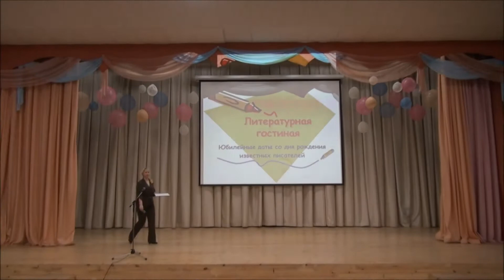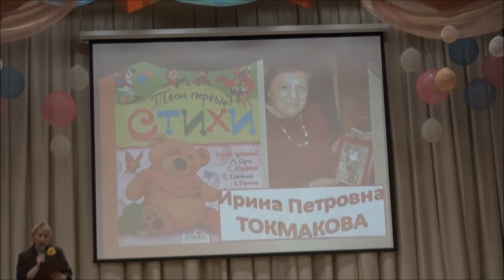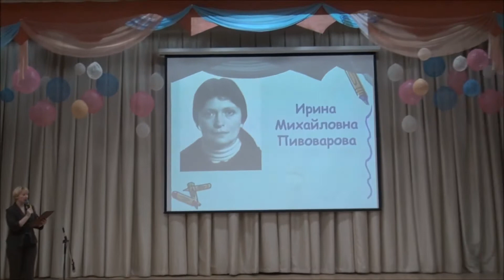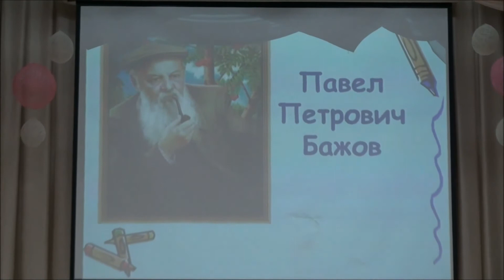Литературная гостиная "Юбилейные даты со дня рождения известных писателей"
МБОУ СОШ № 200 с углублённым изучением отдельных предметов (г. Екатеринбург)